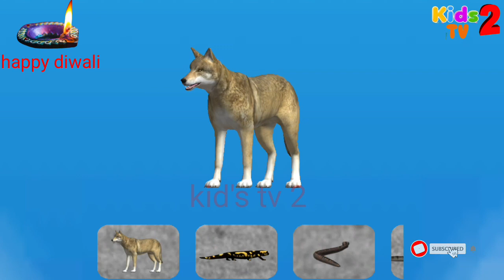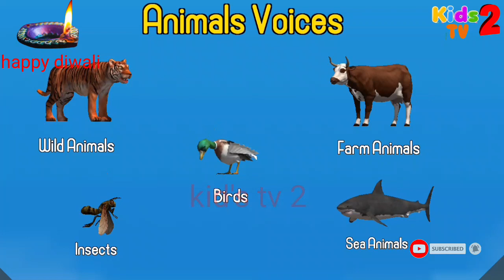animal alphabet song in english